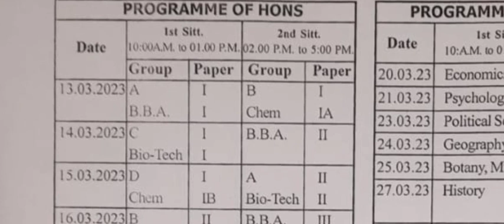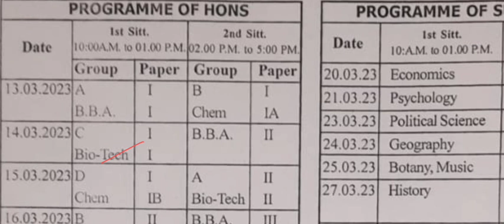Vksu Part 1 Exam Session 2021-24 14/03/2023 को होने वाला एग्जाम के बारे में जान लिजिए आपका कब है